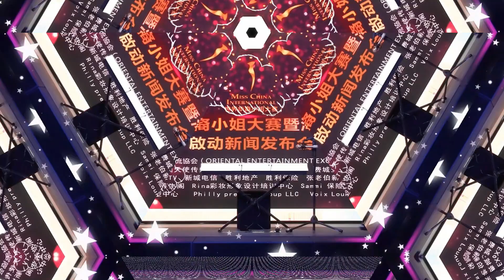新年快乐-世界华裔小姐北美总决赛冠军(2019)-刘涵娜-Hanna Liu Happy New year(2022)